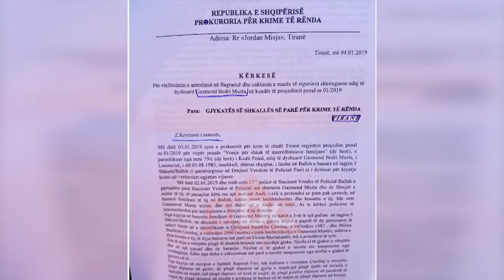Vrau gruan e kunaten ne 2 janar, burg pa afat Gazmend Mustes | Abc News Albania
Gjykata për Krimet e Rënda caktoi masën e sigurisë “arrest në burg” për Gazment Mustën, 34 vjeçarin e akuzuar për vrajen e bashkëshorte dhe kunatës së tij mbrëmjen e 2 janarit në Ballsh. I akuzuari për krimin e dyfishtë brenda familjes shfaqi pendesë në gjyq dhe shprehu merak për dy fëmijët e tij të mitur 3 dhe 7 vjeç.

Gazment Musta, i akuzuari për vrasjen e bashkëshortes 31 vjeçare Gentiane Çaushaj dhe kunatës 18 vjeçe, Milisa Çaushaj, mbrëmjen e 2 janarit në Ballsh, u shfaq në gjendje të rënduar emocionale tek Krimet e Rënda.

Ai priti nisjen e senacës së caktimit të masës së sigurisë me sytë në dyshime dhe fytyrën ndër duar.

Pendesa e tij e shprehur në gjyq ishte rrethanë e papërfillshme krahasuar me krimin e dyfishtë për gjyqtaren Marsela Balili, e cila caktoi për të masën e sigurisë “arrest në burg”.

Sipas burimeve, 34 vjeçari pretendoi se ishte ofenduar nga bashkëshortja dhe se nuk kishte duruar më, ndërsa ka shprehur merak për dy fëmijët e tij të mitur.

Sipas prokurorisë për Krimet e Rënda krimi i 2 janarit në banesën e familjes Musta në katin e pestë të një pallati në lagjen 5 Shkurti në Ballsh është paraprirë nga një debat i fortë mes bashkëshortëve. I akuzuari Musta ka qenë kundër kërkesës së bashkëshortes së tij për të shkuar tek prindërit e saj në fshatin Drizar të Mallakastrës. Pasi ka debatuar ashpër me to, rreth orës 16:30 ai ka kapur thikën e kuzhinës dhe ka qëlluar bashkëshorten e më pas edhe kunatën, duke u shkaktuar plagë vdekjeprurëse. Në të njëjtën kohë në banesë kanë qenë edhe fëmijët e mitur të çifti 3 dhe 7 vjeç.

Pas ngjarjes 34 vjeçari ka telefonuar babain e tij, të cilit i ka rrëfyer krimin duke i thënë “t’ia bënte hallall” dhe se “do të  takoheshin në botën tjetër”.

Gazment Musta do të hetohet në masën e sigurisë “arrest në burg” teksa do të hetohet për akuzën e “vrasjes për shkak të marrëdhënieve familjare” në dy raste, vepër penale për të cilën në rast fajësie parashikohet edhe dënimi me burgim të përjetshëm. /abcnews.al